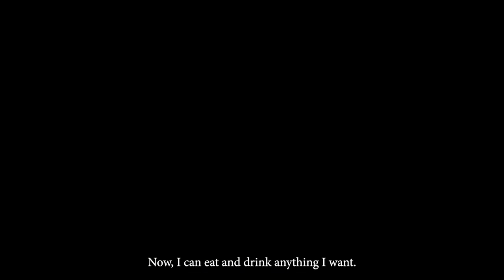MAGICAL RECOVERY STORY OF A KID FROM BLACK COUGH | DR ANUKARAN MAHAJAN | ENT | AMANDEEP HOSPITAL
We are thrilled to share the incredible story of Simrandeep Singh, a young child who recently recovered from a severe case of black cough with the expert supervision of Dr. Anukaran Mahajan and the (Ear Nose Throat) ENT department of Amandeep Hospital.

Simrandeep's condition was extremely critical, as he was unable to drink water due to the severity of his cough and was in a great deal of pain. But with the help of our dedicated team of doctors and staff, Simrandeep received the best possible care and treatment that helped him overcome this difficult time.

In this video, Simrandeep and his family share their experience of being at Amandeep Hospital and how the expert supervision of Dr. Mahajan and the (Ear Nose Throat) ENT department helped Simrandeep recover and get back to his normal life. We are grateful for Simrandeep's trust in our hospital and the dedication of our team of doctors and staff.

At Amandeep Hospital, we are committed to providing the highest quality healthcare services to our patients, and Simrandeep's story is a testament to our commitment to patient-centered care. We are proud of the exceptional care provided by Dr. Mahajan and the ENT department, and we are dedicated to helping our patients live their lives to the fullest.